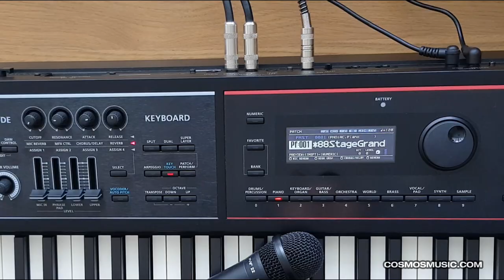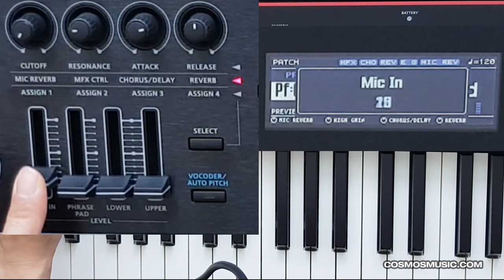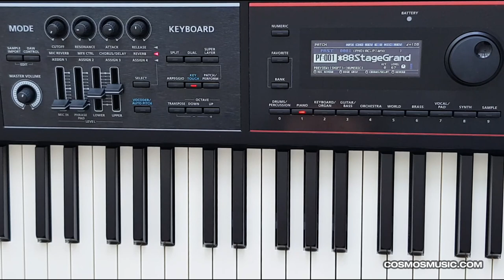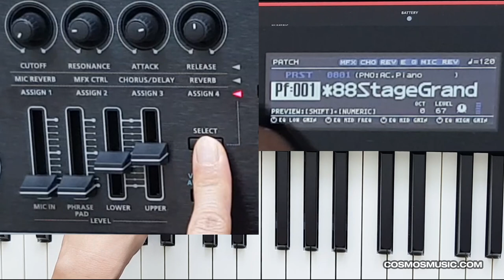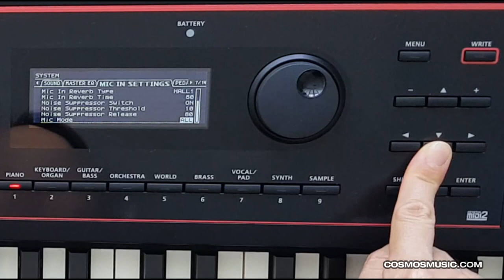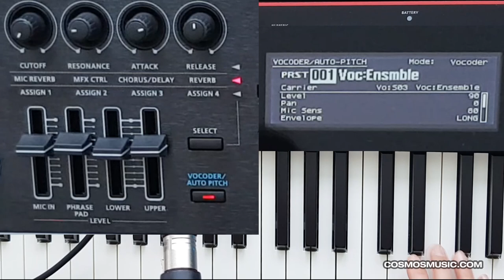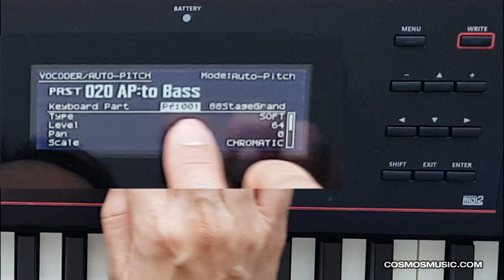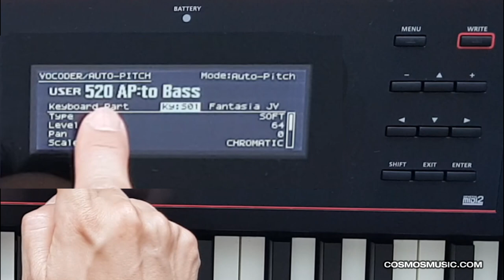롤랜드 JUNO-DS 영상 매뉴얼 - 마이크 보코더 사용하기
롤랜드 신시사이저의  사용법 배우세요!
관련 롤랜드 제품
JUNO-DS88, JUNO-DS 76 JUNO-DS 61, XPS-30 (메뉴 호환)
코스모스악기 신시사이저 레슨!
강사 : 노송